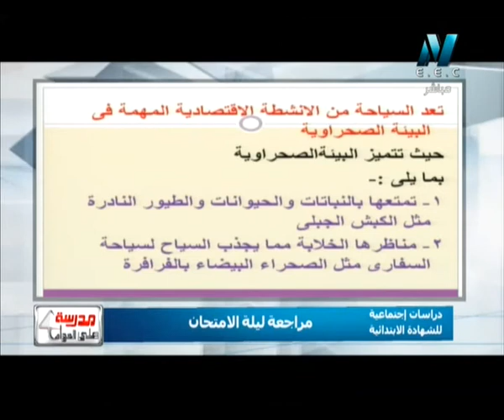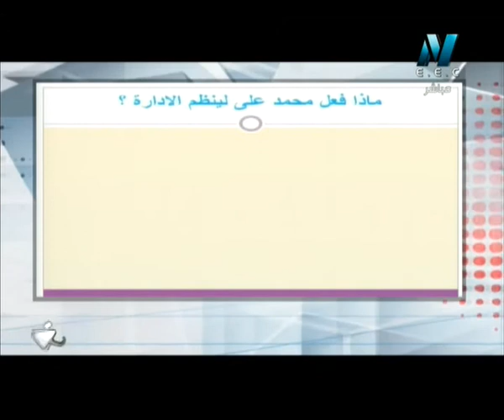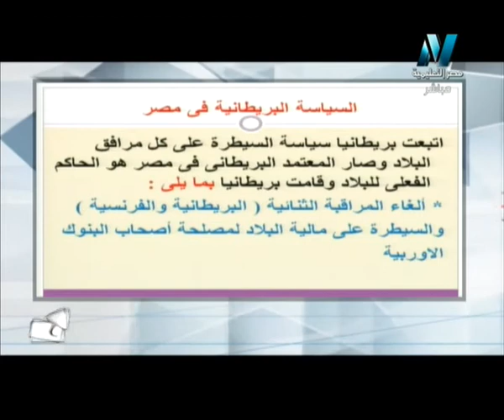09-05-2016 دراسات 6 إبتدائي حلقة 14 مراجعة ليلة الامتحان الجزء الثاني